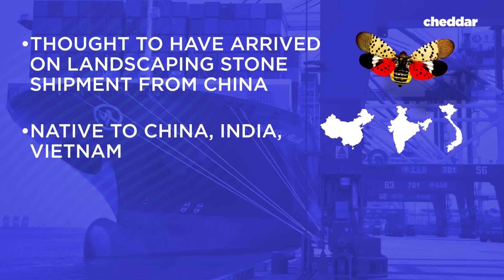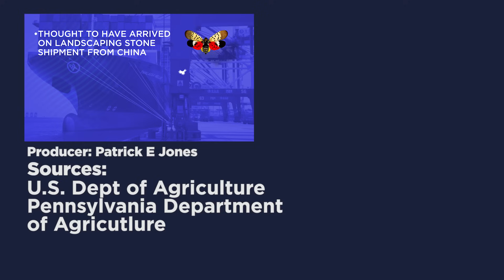The Worst Invasive Species The U.S. Has Seen in 150 Years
The Spotted Lanternfly is considered by the U.S. Department of Agriculture to be the worst invasive species in the last 150 years. That's because they threaten products from wine to apples, lumber and craft beer. Industries that amount to $18 Billion in the state of Pennsylvania, alone. The flies are thought to have arrived from China on a shipment of landscaping stone, join Cheddar as we learn what's being done by the Pennsylvania Department of Agriculture to stop their spread.